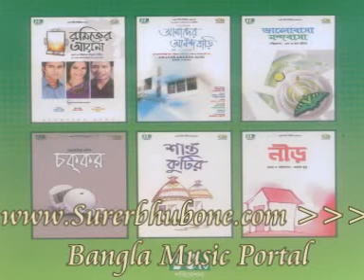Bangla Music Song/Video: Sherso Shongit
Album Name: Sherso Shongit, Artist Name: Mixed Adhunik Album You can get full Audio Album